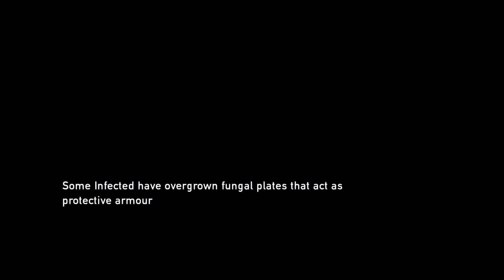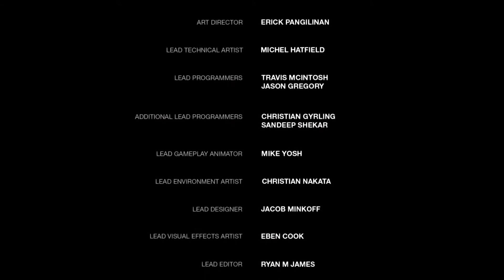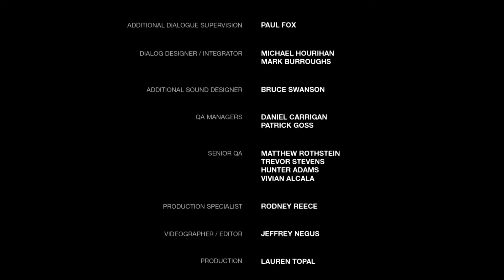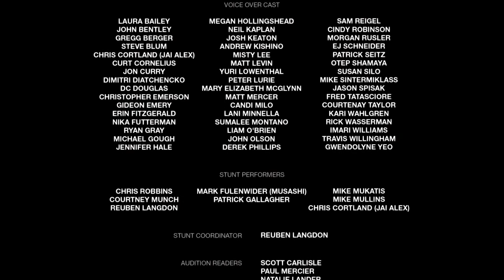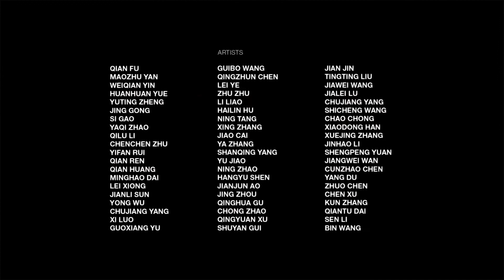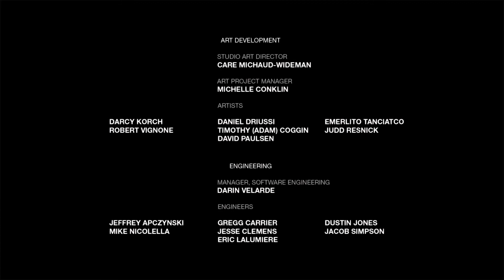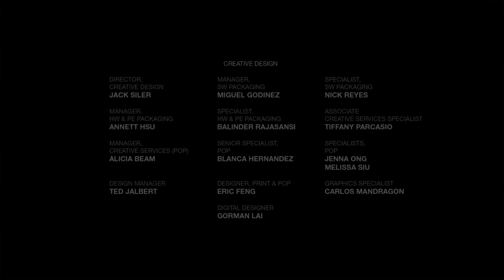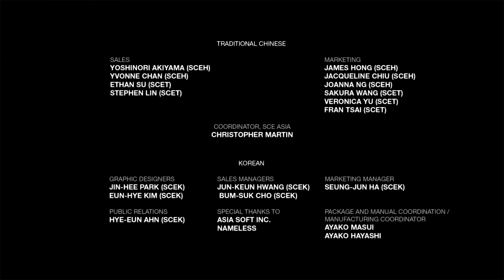The Last Of Us Remastered [No Commentary] - Part 12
Hey, guys

I hope y'all safe and doing great!

In the previous video, we've met David. Apparently, he's the one who is responsible for all the ambushes and attacks around. It's not even the worst thing. The worst thing is that he and his people are cannibals. It looks like they found a solution of a food lack. Can't say I'd take their way...

Anyways, after all that, we're finally here. SLC. That's where we should bring Ellie to Fireflies so they can make a cure. One more step left. We need to watch out so we don't slip.